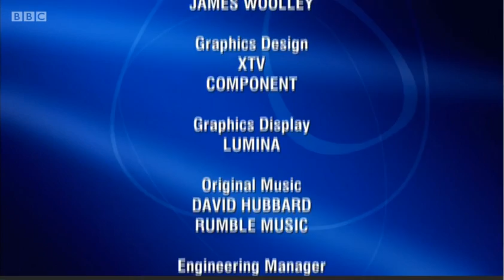Make Me An Egghead - Episode 1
Aug 2016
Gareth Kingston v Alan Heath
At the time of recording it was the reigning Fifteen To One champion vs the reigning Mastermind champion